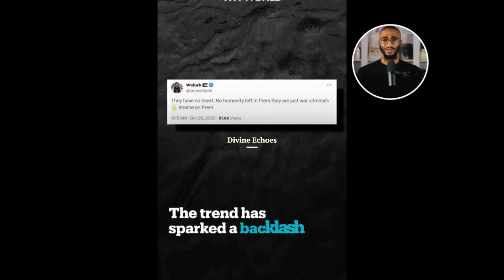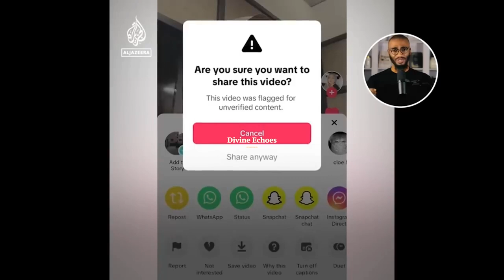"Divine Intervention: A Powerful Turning Point"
"Discover an incredible and humbling story of divine intervention that changed the lives of those who once mocked Palestinians and Muslims. Witness the transformative power of faith."